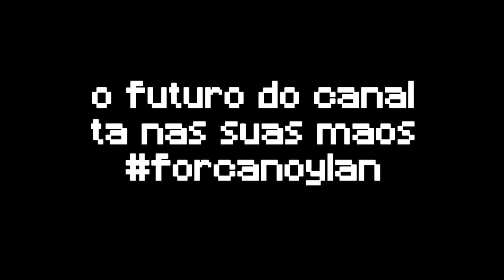‹ O POSSÍVEL FIM DO CANAL › Assista!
♦ Deixe uma mensagem nesse vídeo e divulgue ele para todos os seus amigos! Eu preciso muito disso agora... ♦